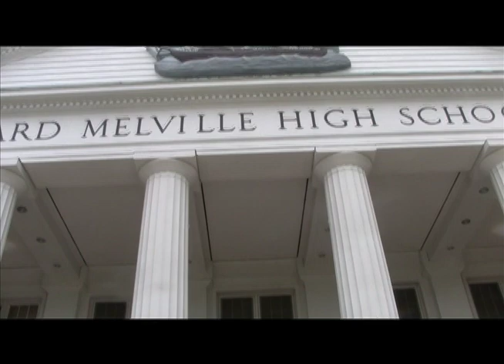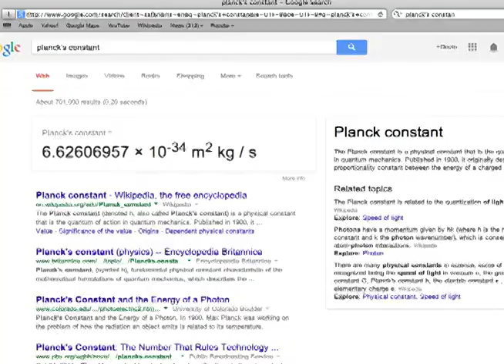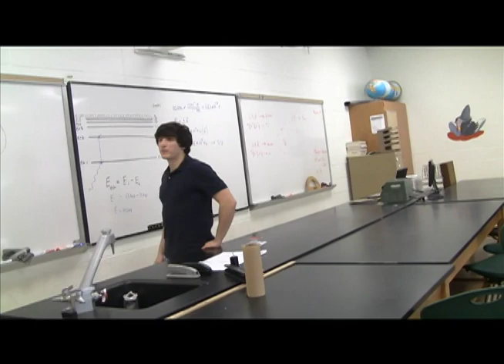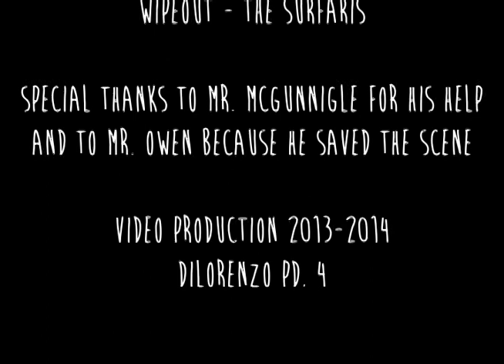Plancked - A Comedy about Physics (2014)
A goofy plot filled with inside jokes about three graduating seniors seeking revenge on their despised physics teacher.

Filmed, directed, and edited by Devin Cowan
Ward Melville High School Video Production "Comedy" assignment under the instruction of Stefanie Diaz DiLorenzo

Tom Forletti, Gabriel Downs, and Nick Greene as themselves
Mr. McGunnigle as Mr. Snarflunker
Mr. Owen and Rohan Sikdar as themselves